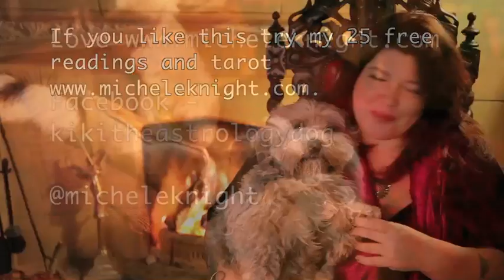Gemini weekly astrology 15 April 2013 with Michele Knight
Astrological update for the week starting the 15th of April 2013 with Michele Knight